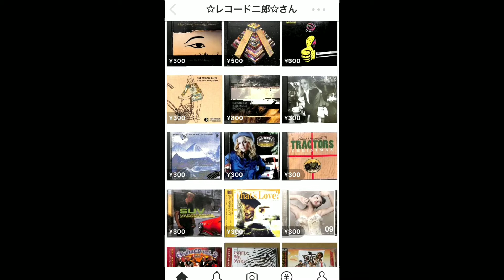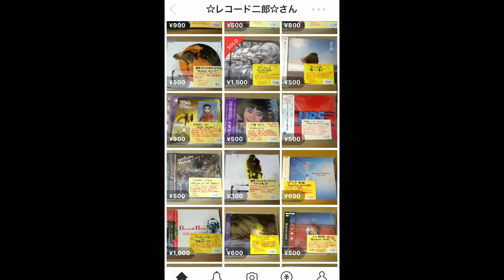毎週金曜は中古レコード市【めるり Do It！】盤沢直樹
【Do It！】とりあえずやってみよう！
今回は毎週金曜は中古レコード市の件

★レコードショップ芽瑠璃堂★
[オンライン]